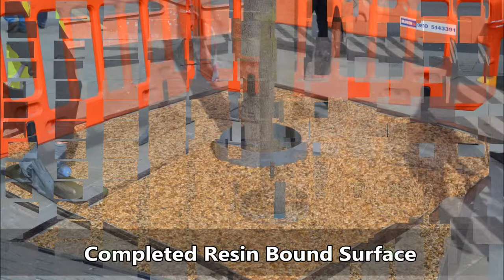Premium SureSet Resin Bound Tree Pit Specification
Premium SureSet Resin Bound Tree Pit Specification can be seen in this video. Resin bound gravel is ideal for tree pits - it’s a fully porous system, hard wearing, durable and requires a minimum amount of maintenance. Click on the link above if you interested to find out more about SureSet resin gravel.

SureSet resin bound is a premium product and only Approved Installers can carry out the installation. This tree pit installation is just one of the many applications available, if you require more information about resin bound gravel specifications, click on this

Resin bound gravel is a popular recreational outdoor surface, to look at more videos about outdoor surfaces, click on this it will show you various play area flooring, resin bound pathways, permeable aggregate surfaces, polymeric flooring and wetpour rubber EPDM surfaces.

Premium SureSet Resin Bound Tree Pit Specification - It is hugely appreciated that you have taken time to watch this video, let us know what you thought by commenting and we will get back to you ASAP. If you could also share and like this video that would be great!